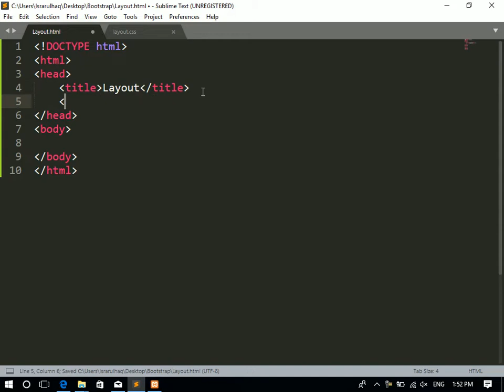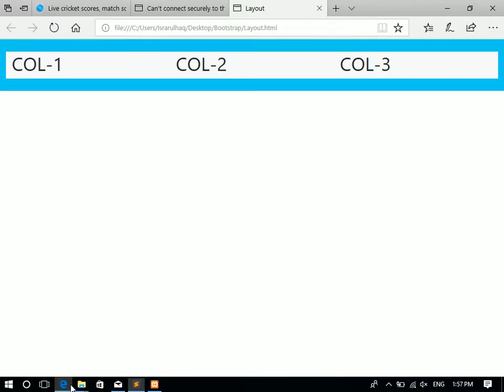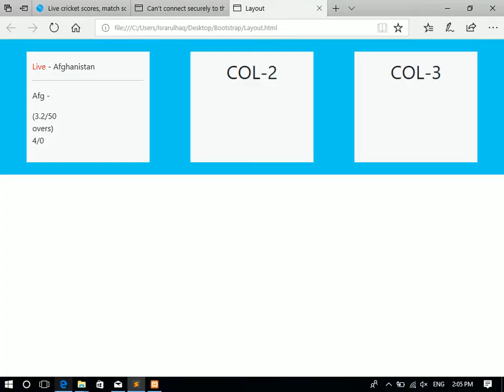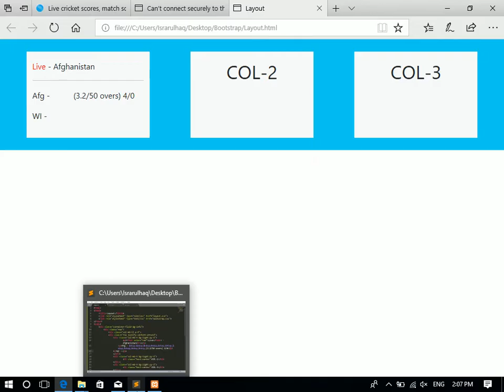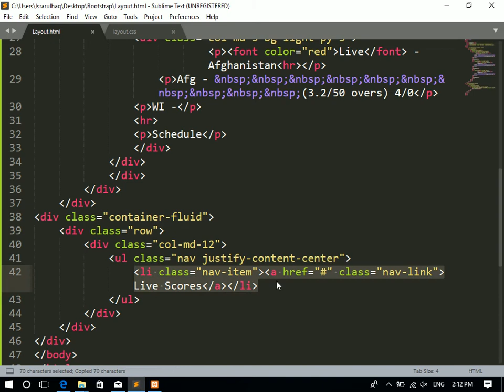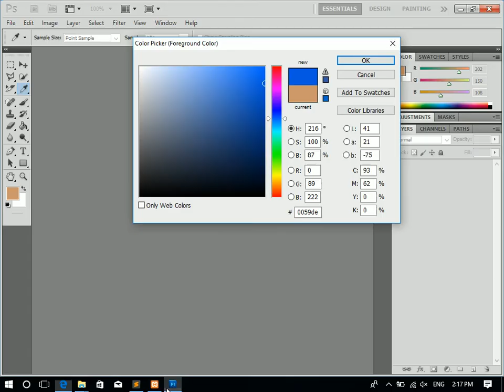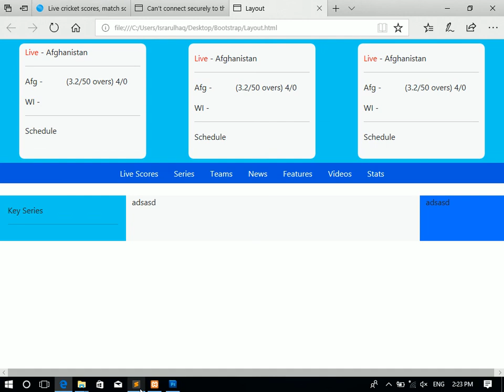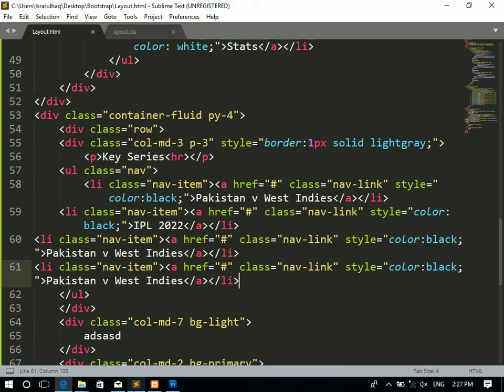Bootstrap Tutorial - 17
Bootstrap Tutorial Tutorial Videos
by Mr. Israrulhaq Arifzai

** for Classroom Training Registration: ZICS (Zia Institute of Computer Sciences) Jalalabad, Afghanistan **

? Our Online Training Features:
1. Training with Real-Time Experts
2. Industry Specific Scenario's
3. Flexible Timings
4. Soft Copy of Materials
5. Share Videos of each and every session.